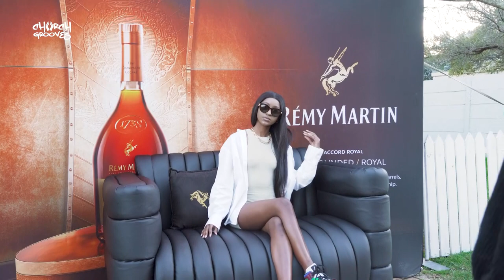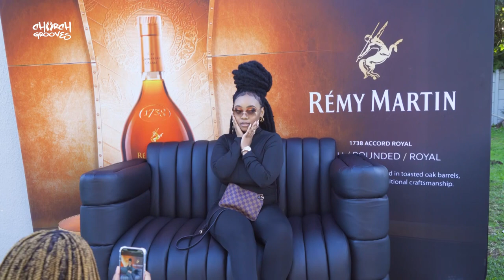Church Grooves Live Session 2 by Mshayi & Mr Thela